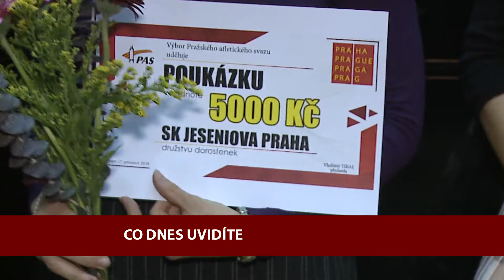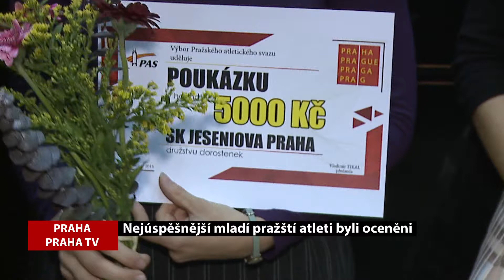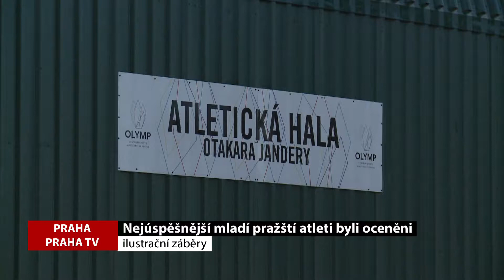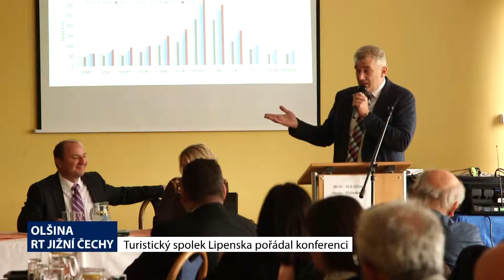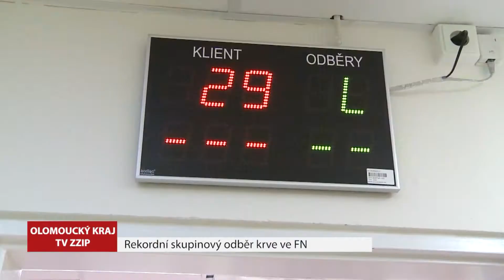Hlavní zprávy 19.12.2018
Nejúspěšnější mladí pražští atleti byli oceněni, Havířské betlémy vystavuje Galerie F. Drtikola, V areálu uherskohradišťské nemocnice probíhalo cvičení IZS, Turistický spolek Lipenska řešil, jak rozvíjet turistický ruch, Rekordní skupinový odběr ve FN Olomouc, Hokejisté Komety Brno dali vánoční dárek svým fanouškům.